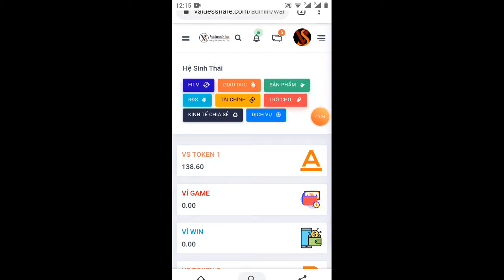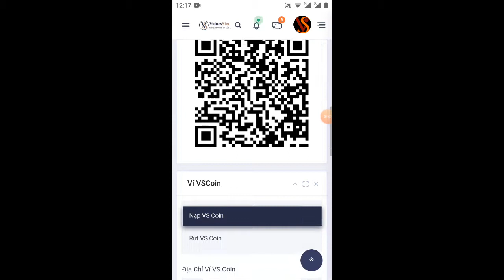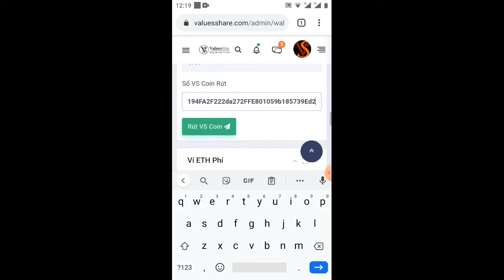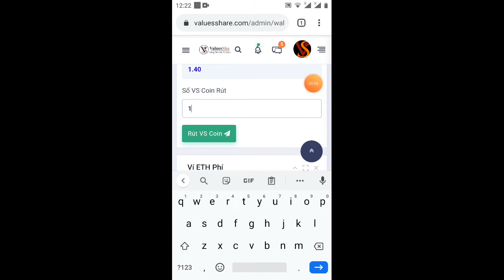hướng dẫn rút tiền VS - dự án trước đây ĐK nhận free 100VS = 100S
Link video dự án trước đây